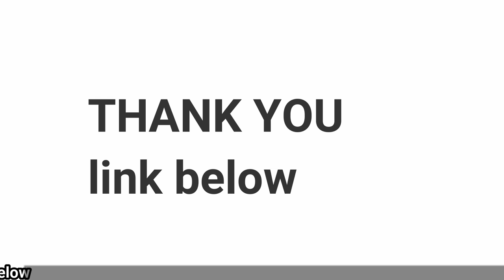headphone | sony | if you are think to purchase headphones , LINK IN BELOW| R SINGH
Sony MDR-ZX110A On-Ear Stereo Headphones (White), without mic

Boat BassHeads 900 Wired Headphone with Mic

JBL T450BT Extra Bass Wireless On-Ear Headphones with Mic (Black)

Intex Computer Multimedia Headphone Mega (Black)